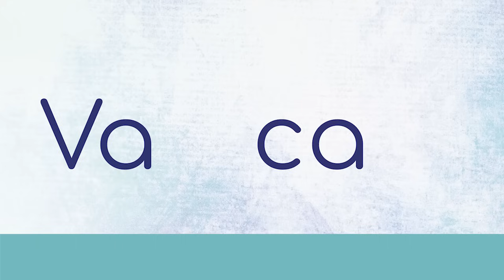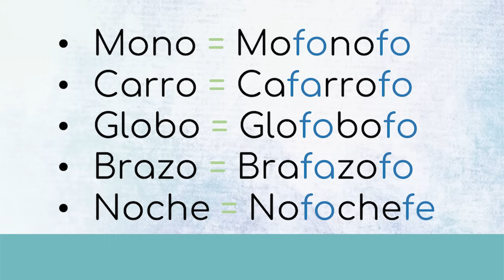Como hablar en F - Hablando en F Parte 1/2